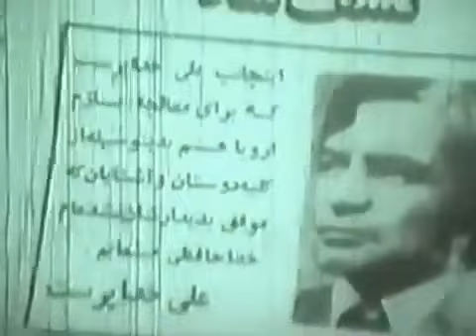🎩 فیلم جنجال | ۱۳۵۳ | کانال بیکی‌ها 🎩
🎩 فیلم جنجال | ۱۳۵۳ | رضا بیک ایمانوردی و علی میری | بیکی‌ها 🎩

🎬 خلاصه داستان 👇
علی (رضا بیك ایمانوردی) جوان پولدار و عیاشی است كه همسرش شیرین (سیمین غفاری) را رها می كند، و به رغم اندرزهای راننده اش عزت (سیدعلی میری) با رقاصه ای به نام سامیه (نوری كسرائی) دوست می شود، كه او را پای میز قمار می كشاند، و در اندك مدتی ثروتش را به باد می دهد. او به مرور از رفتار خود پشیمان می شود، و می كوشد به مردم كمك كند، و چون بدهكار است به پیشنهاد عزت در روزنامه اعلان می دهد كه برای معالجه به اروپا رفته است. از طرف دیگر رضاقلی (رضا بیك ایمانوردی)، كه جوانی شهرستانی و ساده دل است و به علی شباهت دارد، برای خرید وسایل مراسم ازدواجش به شهر می رود و به جای علی به اشتباه گرفته می شود. علی كه در آسایشگاه روانی بستری است می گریزد و رضاقلی در مدتی كه به جای علی نقش بازی می كرده مبلغی پول از زنهای ثروتمند اخاذی كرده و علی با فروش لوازم منزلش بدهی هایش را می پردازد. سرانجام او به كمك عزت، رضاقلی را از آسایشگاه خارج می كند و به سراغ نامزدش گلنار (شادی آفرین) می فرستد.